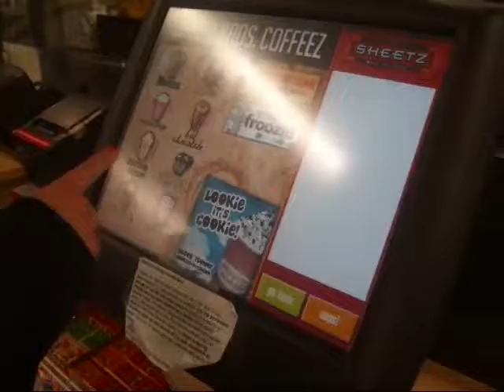ESPRESSO SELF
SHEETZ POET CONTEST 2008

PITTSBURGH, PA